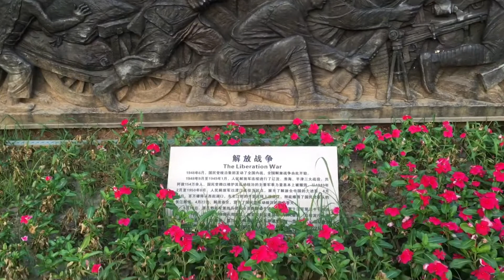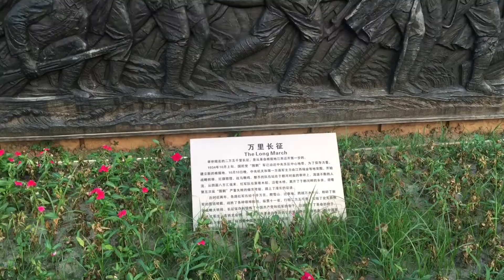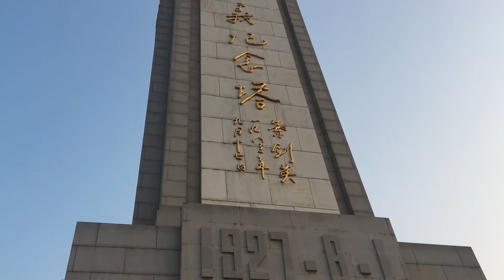Bayi Square,Nanchang,China Vlog ||Indian in China|| DrSosa Vlogs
Bayi square is the famous place of Nanchang city.